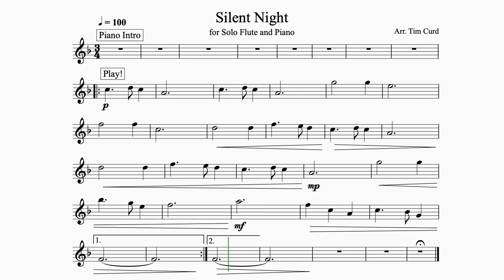Silent Night for Solo Flute. Play-Along/Backing Track. Free Music!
Silent night is one of the most famous Christmas carols of all time and it was famously recorded by Bing Crosby in 1935. This arrangement features a re-harmonisation of the chords...Nice!
Happy Christmas!

Difficulty: Medium Easy

These flute play-alongs have have been written in a music minus one style with the accompaniment played by the backing track. The performer plays the solo part by following the sheet music.